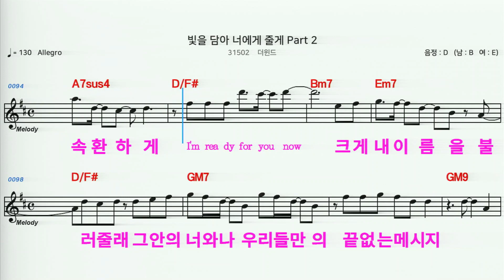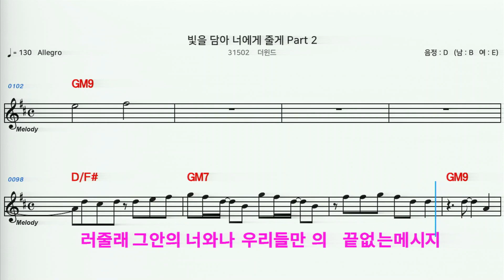(MR) 31502 빛을담아너에게줄게 Part2 - 더윈드